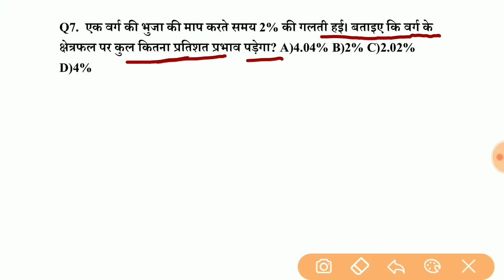Maths Short tricks in hindi For - RAILWAY NTPC, GROUPD,SSC-GD,SSC & all Exams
Maths Short tricks in hindi For - RPF SSC-GD UPP SSC BANK RAILWAY & all other exams

Maths for railway Maths for railway ntpc Maths for railway group d Maths short tricks in hindi rrb ntpc maths rrc
group maths ssc maths bank maths
maths short tricks
maths tricks
maths short trick
maths short trick class
short tricks
maths trick
maths shortcut tricks
maths
short trick
maths short trick question answer
maths short
math short trick
maths short form
math tricks
maths short tricks in hindi
maths short trick for competitive exam
vedic maths tricks
maths tricks answerl
group d
maths group d exam 2021
maths railway group d
rrb group d maths wifistudy
group d crash course
group d maths wifistudy
maths short trick
how to pass railway ntpc group d exam
group d maths
maths trick
railway group d maths by Shiv kraj sir
maths short tricks
maths trick
maths
maths for bank exam
maths ssc cgl
maths ssc maker
maths upsssc pet
maths si ci mixed questions
maths 2021
maths simple interest
maths railway
maths railway ntpc
maths up si exam 2021
maths compound interest
maths short trick
maths short trick class 10
maths short tricks for ssc cgl exam
maths tricks
maths short tricks by Shiv kraj sir
maths short tricks for competitive exams
maths short trick
maths
maths shortcut tricks
prabal sir maths tricks
maths trick
maths tricks by Shiv kraj sir
railway maths
rrb ntpc maths
maths short
ssc maths
maths short form
maths short video
ntpc maths